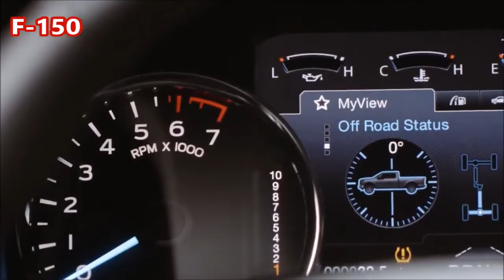2018 Fort F-150 VS 2017 RAM 1500 - interior - Drive - exterior